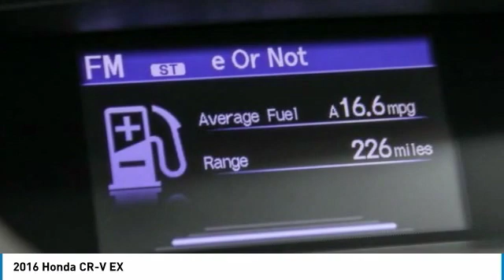2016 Honda CR-V Dallas TX, Ft. Worth TX, Grapevine TX GL122205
Grubbs INFINITI
1500 E State Highway 114